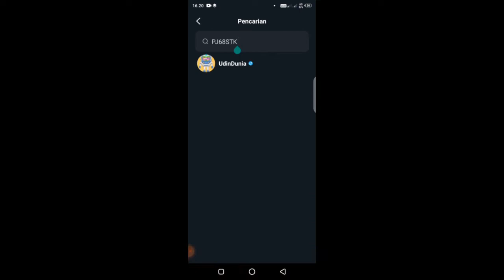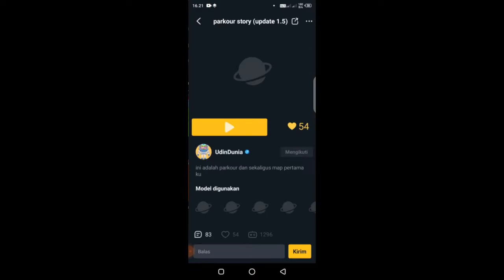Riview Map Subscriber Gunung Ice Bim - Uni - Craft Your World #2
teman - teman jangan lupa kasih like comment dan subscribe ke channel ini ya dan juga jangan lupa share vidio ini ke temen2 kalian biar channel ini makin berkembang terimakasih buat yang udah Subscribe Dan yang nonton sampai akhir Thank You guys

Semoga kalian suka dengan vidio yang ku buat ya guys

Kalau misalnya teman2 punya Map silahkan bisa komen di bawah nanti aku riview satuper satu ya guys.